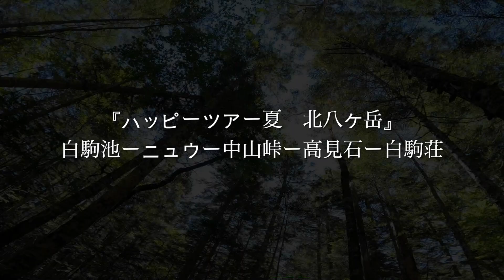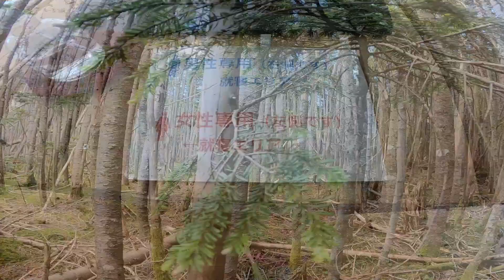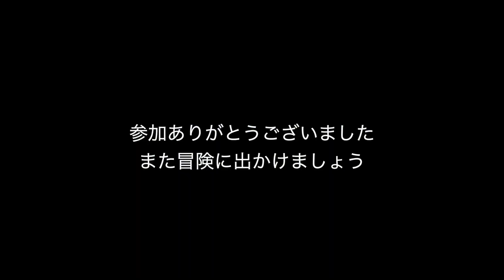【ハッピーツアー】北八ヶ岳開催しました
【ハッピーツアー夏 】北八ヶ岳編 @ハッピーチャンネル田中幸 ​

ハッピーツアー夏〜北八ヶ岳編〜
day1 白駒池ーニュウー中山峠ー高見石ー白駒荘（白駒荘泊）
day2 白駒荘ー高見石（御来光）ー白駒荘ー白駒池周回コース

天候に恵まれた２日間になりました。
ニュウからの絶景！夜の星空ツアー
高見石の御来光！すべてパーフェクトなハッピーツアー
次回は白馬で開催♪

山でたくさんの笑顔に出会えた２日間
参加ありがとうございました♪

Wear @marmot_japan
Goggles @oakleyjapan
Shoes＠KEEN
『家族でVlog始めました』
スノーボードとアウトドア好きな家族４人の信州での暮らし
５歳の長女と０歳の次女と家族４人のライフスタイル家族で撮影しながら旅する日常を配信中。

【撮影🎥】sony zv-1/Mavic Mini/GoPro9/GoProMAX
supported by　フジヤカメラ